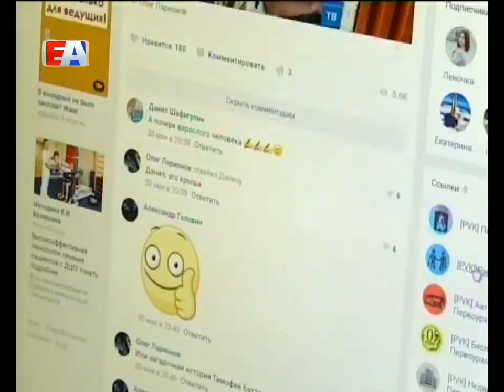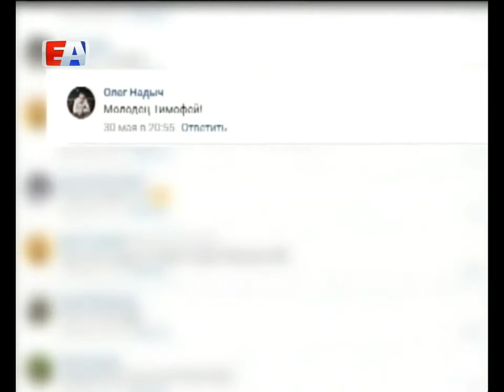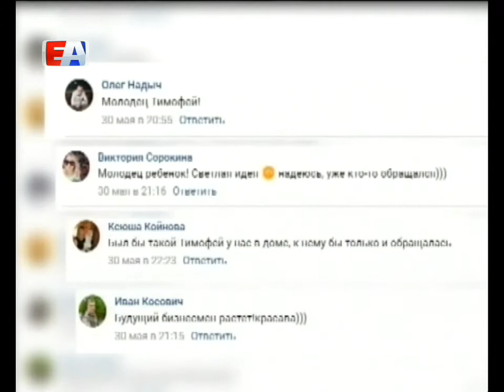Плодотворно решил провести каникулы 12-летний первоуральский подросток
Он придумал бизнес-проект, полезный для общества и активно начал его реализовывать. За символические деньги мальчик выносит мусор соседей.

Бизнес-идея у Тимофея Упорова родилась спонтанно. Мальчик просто решил не просиживать время каникул без дела и как-то заработать собственные деньги. Расклеил объявления на подъездах своего дома с предложением необычной услуги.

Тимофей УПОРОВ, житель Первоуральска: "Этим я хотел заработать деньги. Когда я маленьким был, уже хотел бизнесом заниматься. Первым делом я хочу обеспечить свое жилье, купить машину, ну и потом на родителей что-нибудь потратить".

Расценки на свои услуги он установил вполне демократичные. Вынести мусор начинающий бизнесмен готов за 20 рублей, а пенсионерам и вовсе на общественных началах. Соседи к такому виду заработка отнеслись с пониманием, считают, что любой труд должен оплачиваться - многие бабушки несмотря на то, что услуга для них бесплатна, все равно дают деньги.

Елена ВОТИНОВА, жительница Первоуральска: "Конечно добрый поступок и мальчик молодец. Самостоятельность. К труду привыкает. Молодец. Хорошие дела надо делать".

Горожане начали активно обсуждать деятельность ребенка и сразу разделились на два лагеря. Большинство Тимофея поддержали.
- Молодец, Тимофей!
- Будущий бизнесмен растет! Красава!
- Молодец ребенок! Светлая идея, надеюсь, уже кто-то обращался.
- Был бы такой Тимофей у нас в доме, к нему бы только и обращалась.
- Такое объявление должно висеть на каждом доме, детей к хорошему нужно приучать.

Родители желание сына заработать поддержали. Более того, способ как это сделать, Тимофею предложила мама. Светлана Упорова не скрывает, идею подсмотрела в интернете. Позднее сама написала объявления и помогла расклеить.

Светлана УПОРОВА, жительница Первоуральска: "Цель моя была, чтобы воспитать личность в ребенке. Чтобы он уже с таких лет научился зарабатывать денежки сам. Основная моя цель была, чтобы занять ребенка, чтобы он во время своих каникул занялся делом, помогал и учился уже зарабатывать денежки с таких лет. На карманные расходы мы безусловно ему даем денежки, но тут хотелось чтобы ребенок сам научился зарабатывать и понял что это такое".

Пока реальных заказчиков у мальчика немного - новой услугой по выносу мусора регулярно пользуются несколько соседей. В будущем Тимофей не планирует открывать клининговую компанию, но работать мечтает в стерильной чистоте - хирургом.